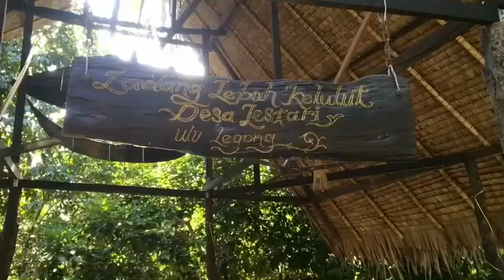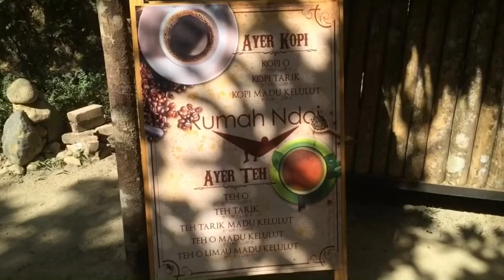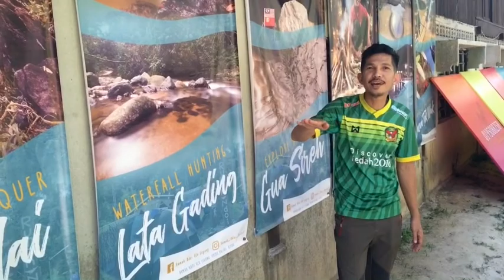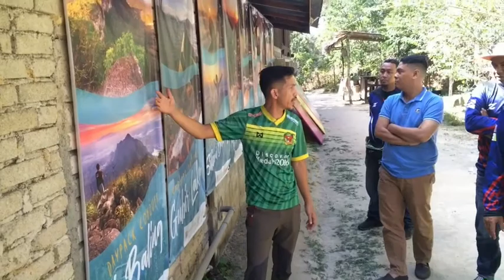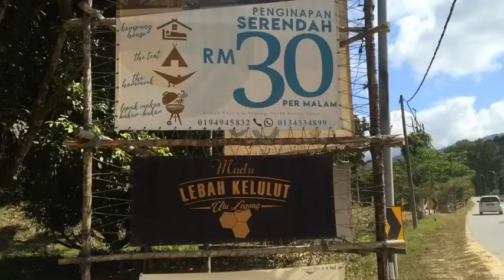KSK rider @ rumah Ndoi & rimba cafe